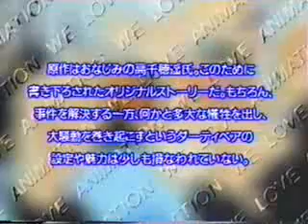ANIME DAISUKI 13-1 OP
アニメだいすき！１３ No.1 OP
劇場版ダーティペア(THE DIRTY PAIR)